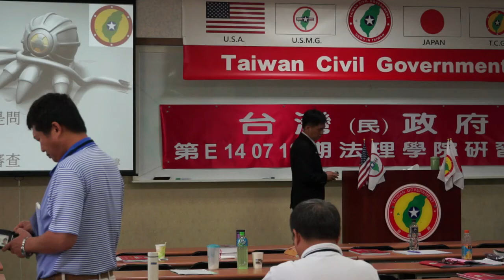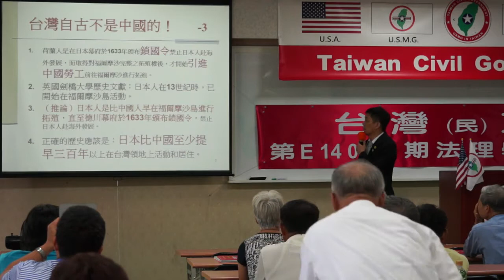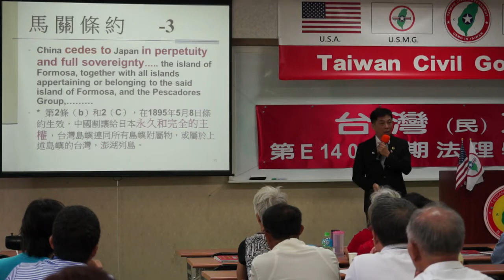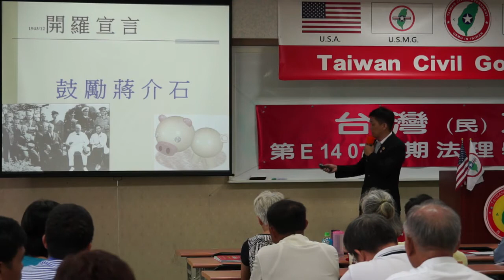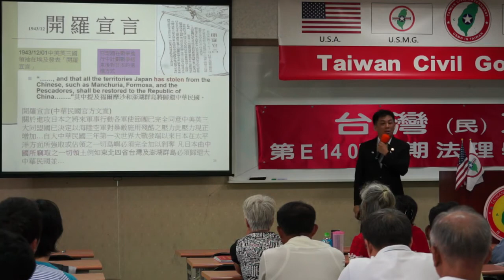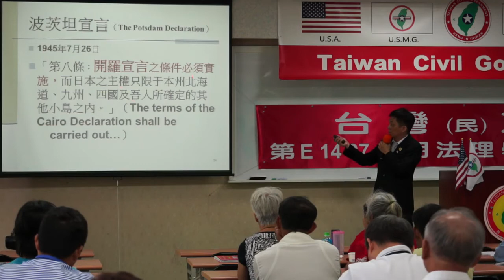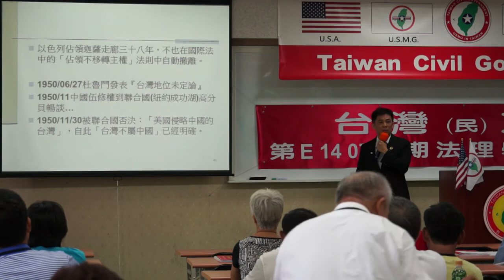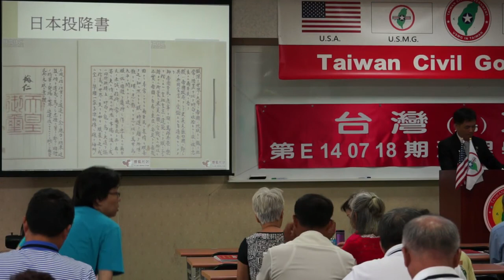140720-9a-唯法是問，逐條審查-楊佳璋-台灣(民)政府第E140718期法理學院初級班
140720-9a-唯法是問，逐條審查-楊佳璋-台灣(民)政府第E140718期法理學院初級班